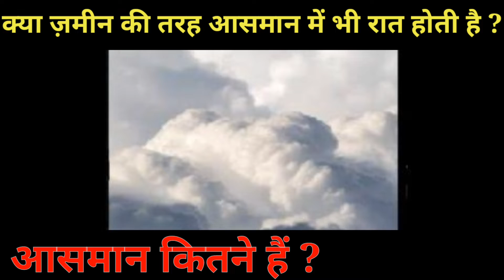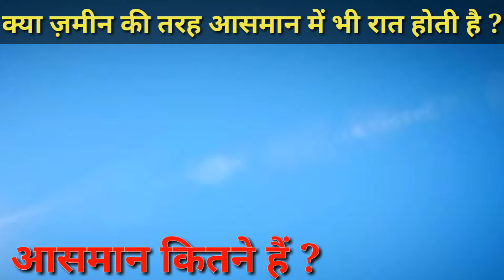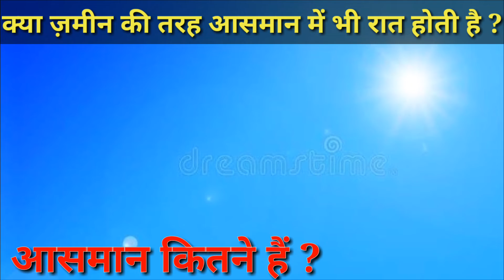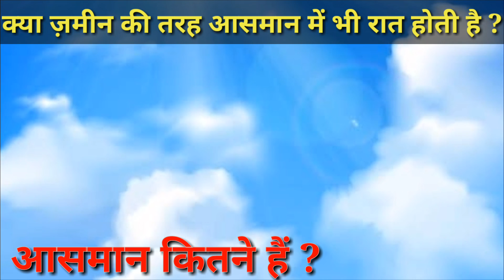क्या ज़मीन की तरह आसमान में भी रात होती है? बिजली क्या चीज़ है?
Zuber Cyber World# YOUTUBE CHANNEL.

No.1,(कुरान मुक़द्दस सूरऐ तलाक़ )

No.2, ( ख़ज़ाइन पेज 63)

No.3, ( शरह शिफ़ा 1पेज 132 )

No.4, ( शरह शिफ़ा 1पेज 132 )

No.5, ( इस्लाम और चाँद का सफ़र पेज 75 )

No.6, ( कुरान मुक़द्दस सूरऐ फ़ातिर)

No.7,( उम्दुतुलक़ारी 2 पेज 200 )

No.8, ( फ़तावा हदीसिया पेज 19 )

No.9,( तफ़सीर अज़ीज़ी सूरऐ बक़र पेज 136 )

No.10, ( रूहुल बयान 1 पेज 162 )

No.11,( फ़तावा रिज़विया 12 पेज 189 )

No.12, ( फ़तावा रिज़विया 12 पेज 193 )